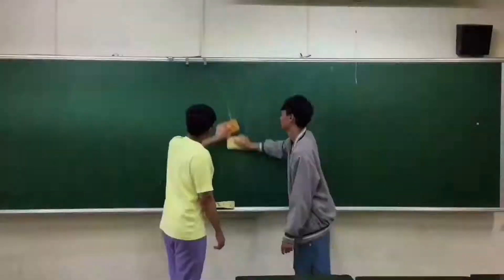2018基督教協同中學班級畢業影片-外語三